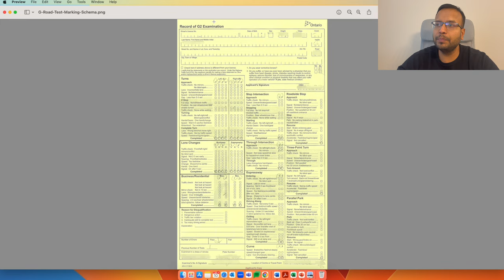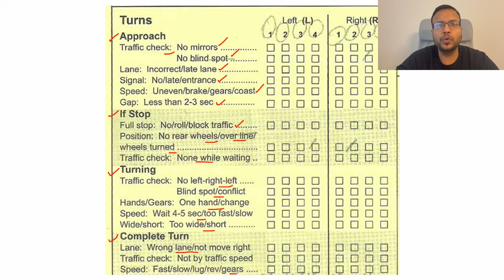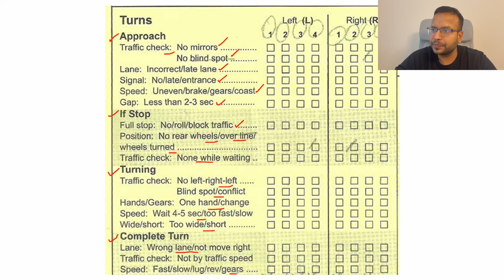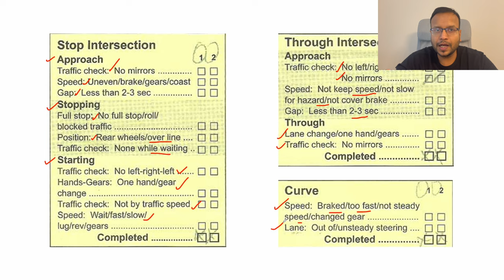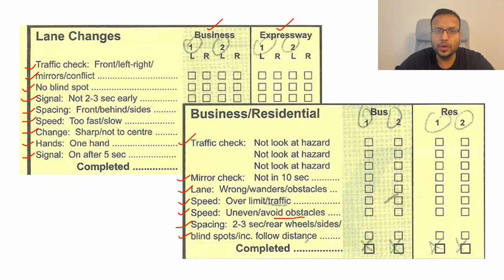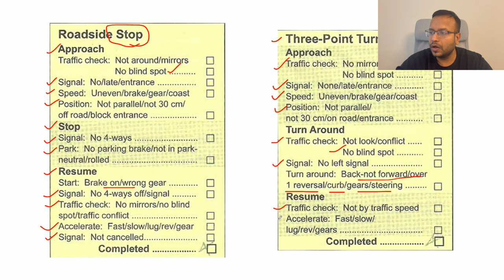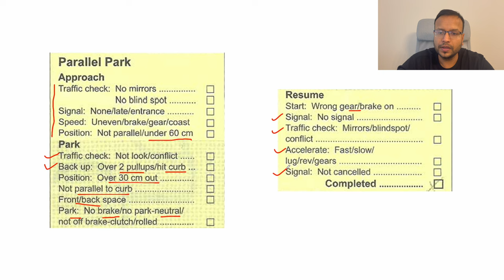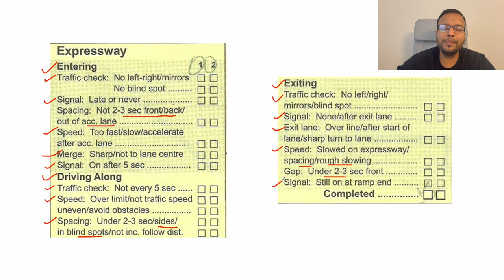G Test Marking Scheme (Hindi) | Ultimate Guide | Must Watch | Marking Sheet for Driving Test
G Test Marking Scheme | Marking Sheet for Driving Test | G Marking Schema

Watch ultimate guide on G test marking sheet with driving test tips and understand how to pass your road test in Canada. Pass driving test in first attempt at any driving test centre.

00:00 - Intro and Overview
01:25 Taking Turns
07:10 Stop Intersection
09:08 Through Intersection
10:17 Driving on Curve
11:10 Changing Lanes
13:15 Business and Residential Area Driving
15:15 Roadside Stop
17:38 Three Point Turn
19:30 Parallel Parking
21:14 Expressway Driving
25:02 Disqualification Reasons

▬▬▬▬▬▬ COMMENTS 🙌  ▬▬▬▬▬▬
Do you have any questions, tips, or ideas about G Test Marking Scheme | Ultimate Guide | Must Watch | Marking Sheet for Driving Test ?

▬▬▬▬▬▬ ABOUT US 🚀  ▬▬▬▬▬▬
Toronto Diaries is an informative YouTube Channel dedicated to helping friends and family to move and settle down in Canada. Whether you are an international student, work permit holder, permanent resident, or a Canadian citizen, this channel will help you know and learn about new things to do in Canada. We make videos on moving to Canada, Canada immigration, settling down in Canada, living in Canada, exploring Canada, working in Canada, studying in Canada, and so on.